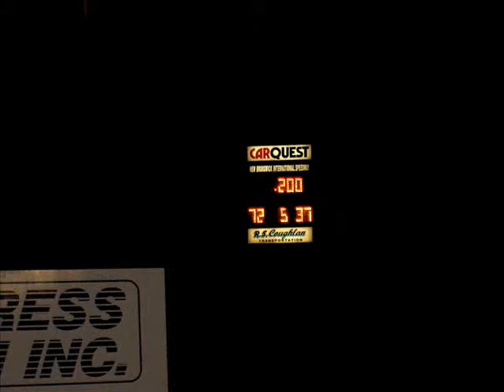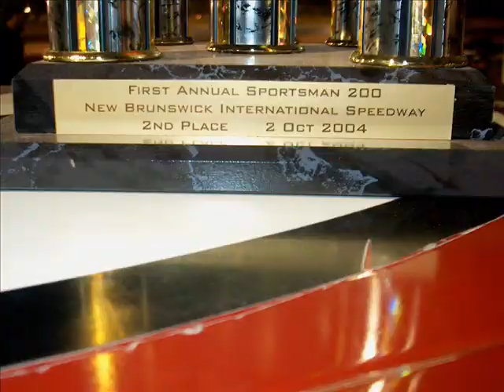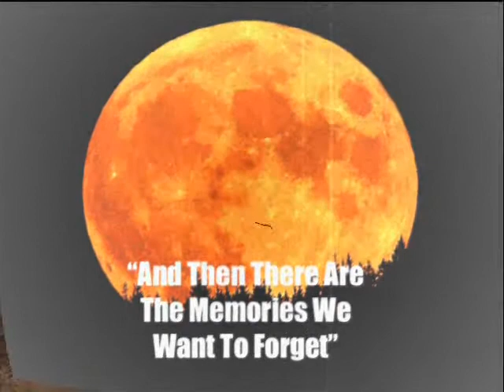Wade Harris Racing 2002 to 2006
The Good and the Bad of Wade Harris Racing from 2002 to 2006